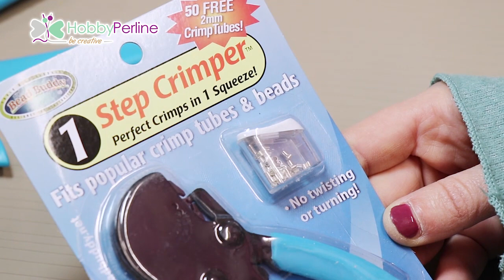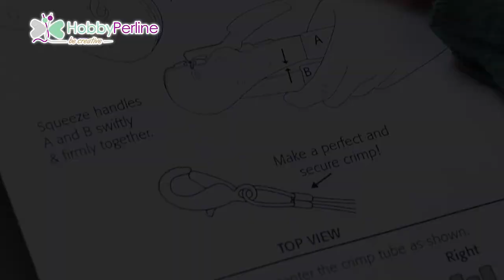One Step Crimper | TECNICA - HobbyPerline.com